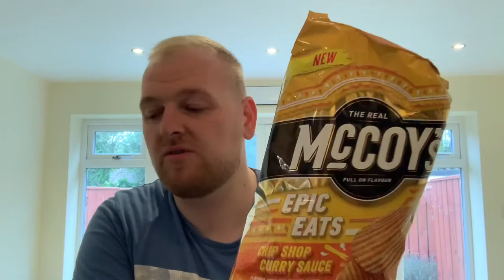McCoys Epic Eats Chip Shop Curry Sauce Flavour Crisps - Review